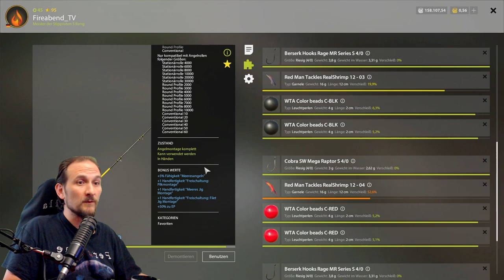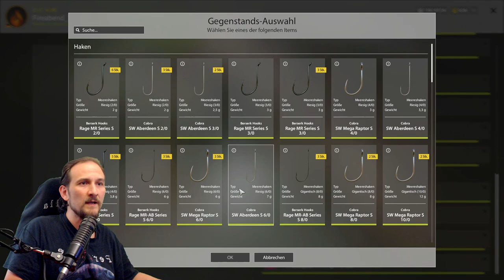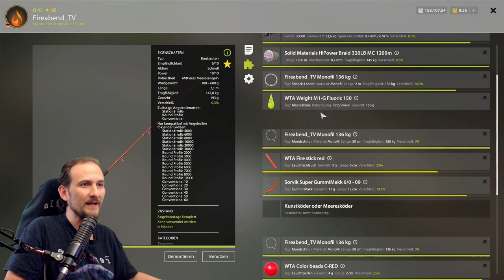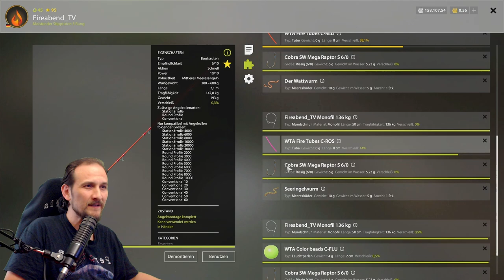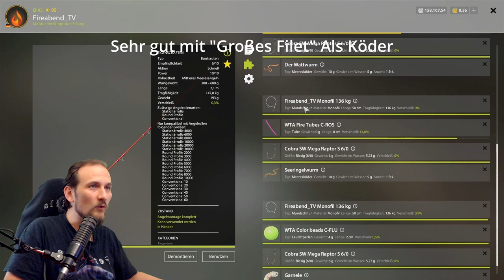Russian Fishing 4 - Nordmeer - 100m Tiefe vom Land